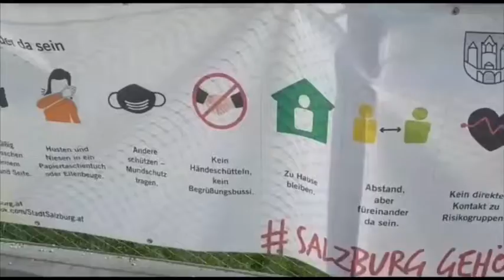Relaxing music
Sleep and meditation music